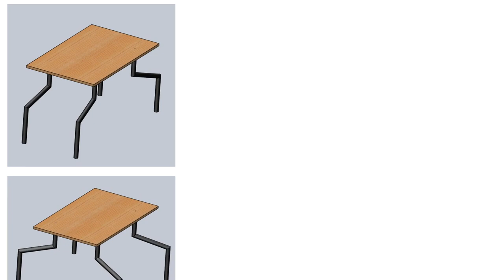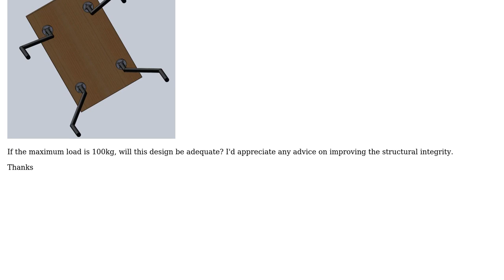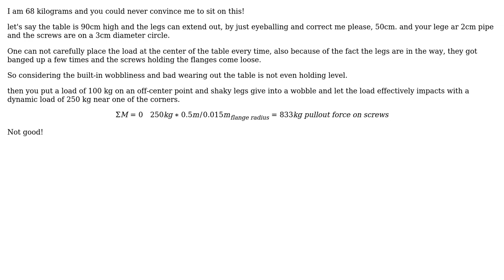Engineering: Reinforce foldable table legs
With thanks & praise to God, and with thanks to the many people who have made this project possible! | Content (except music & images) licensed under CC BY-SA | Music | Images & others | With thanks to user kamran user John M. and the Stack Exchange Network Trademarks are property of their respective owners. You are responsible for your own actions.